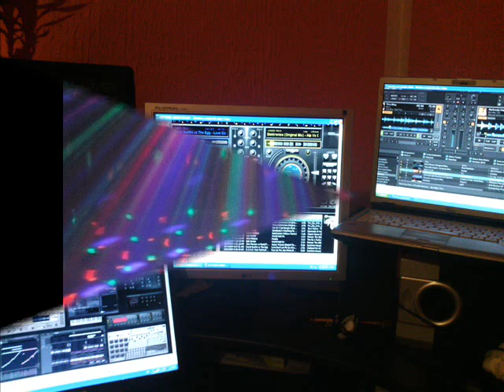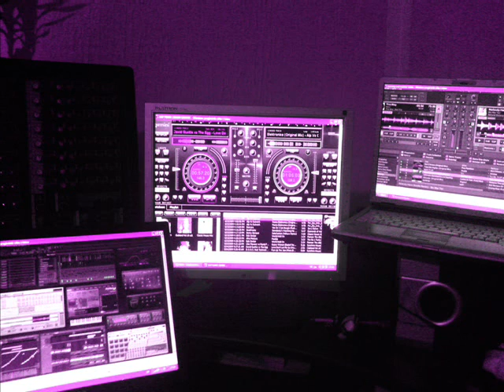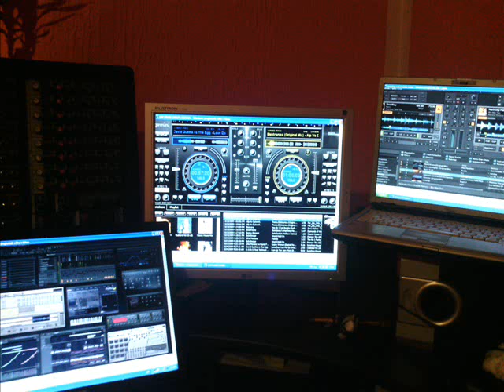DJ KARLO BALKAN REMIX